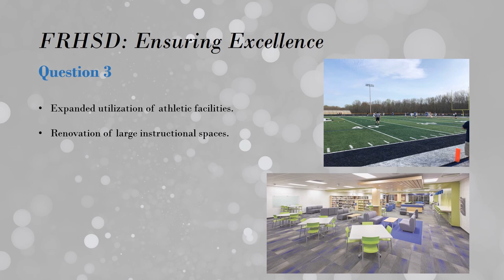FRHSD: Ensuring Excellence Overview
Learn more about FRHSD: Ensuring Excellence.